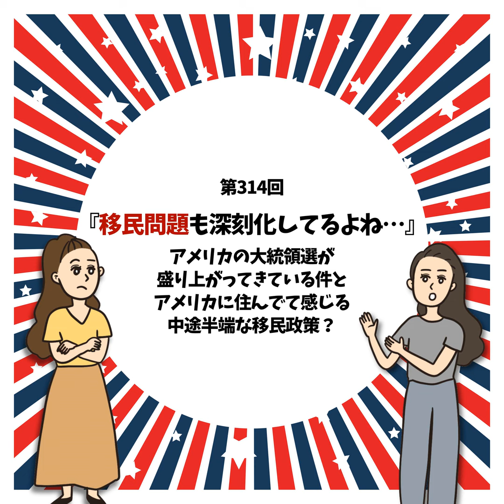第314回『移民問題も深刻化してるよね…』アメリカの大統領選が盛り上がってきている件と、アメリカに住んでて感じる中途半端な移民政策？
【PR】NordVPN

 下記のリンクからお申し込みいただくと、サブスクリプション費用が大幅割引！さらに今なら4か月分が延長されます。30日間の全額返金保証もあるので、この機会にぜひお試しください。

dokuame

 皆さん、お疲れ様です！今日のエピソードは、アメリカの大統領選が一気に盛り上がりを見せたことから、なぜそこまで火がついたのか？そして、そもそもカマラ・ハリス、ティム・ウォルツ、JPバンスさんとはどんな人物なのか、プラスしのさんがみじかに感じたアメリカの移民問題の深刻さについて話しています！

2024年毒アメグッズ購入リンクはこちら

毒アメリユニオン沖縄 in 2024 公演の映像を見たい方はこちらから↓

下ネタが多かったリユニオン in Tokyo (土曜日)の音声を聞きたい方はこちらから↓

 毒アメオンラインサロン&アフターアワーのリンクはこちらから↓

Patreonについて説明している動画はこちらから

新コーナー開設

  1. Am I the Asshole? (私はけつの穴ですか？選手権）

人生、生きていると理不尽なことってありますよね？そんな、『あれ？これって私が悪者！？』という場面をピックアップして、シノブとナルミが切っていくコーナーを開設する予定です！そんなシチュエーションがありましたら是非、毒アメで

  1. Cringey Good-bye Poet (サヨナラ詩人）コーナー

 別れ際に言われたキザなセリフ...少なからず一つや二つはあると思います。。。そんな成仏できていない想い達を、シノブとナルミが全力で斬ります

毒アメで宣伝してみたい企業は下記まで

今回のトピックへの感想をTwitterで 毒アメ と呟いて頂けると、見つけやすいです⭐️

毒アメグッズ2023年発売⭐️

 ナルミの書籍

書名：私はアメで明日は晴れで

著：なるチャン

価格：1600円

（*本当はカラーだったんですが、値段が高くなると言われたので白黒にしてもらってこの値段になりました）

シノブさんの書籍

タイトル：子どもの自己肯定感がぐんぐん上がる アメリカ式子育てマジックフレーズ 著者：シノブ・フィリップス 監修：公認心理師・精神保健福祉士・産業カウンセラー、大美賀直子

価格：1,500円（税込1,650円）

ISBN：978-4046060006 (Amazon予約リンクはこちら⬇︎）

私達のキャラを存分に生かした迷言集が散りばめられています✨

毒アメ公式YouTube：

*私達のPodcastエピソードを切り取ってアニメーション化しております、是非チェックアウトしてみてください⬇︎

毒アメの公式 Instagram: